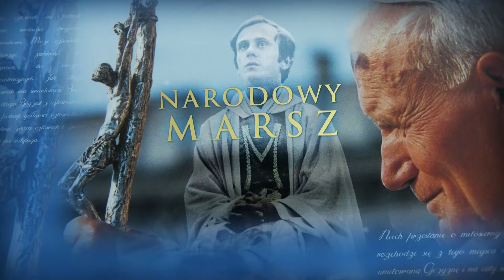Mord na ks. Jerzym był początkiem i miał wyeliminować księży i wyeliminować chrześcijaństwo.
PolitycznePodsumowanieTygodnia | Macierewicz: Księża byli mordowani po to, aby zniszczyć przekaz. Mord na ks. Jerzym był początkiem i miał wyeliminować księży i wyeliminować chrześcijaństwo. Trzeba sobie z tego zdać sprawę.
 i opinie publicystów.